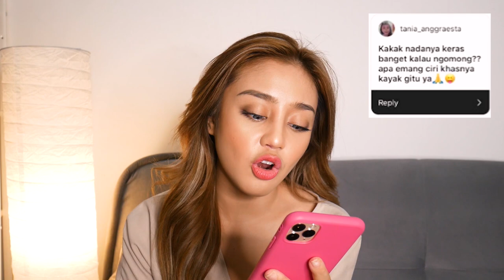INILAH JAWABAN KENAPA LOGAT MEDAN KERAS || Q&A | Tasya Revina